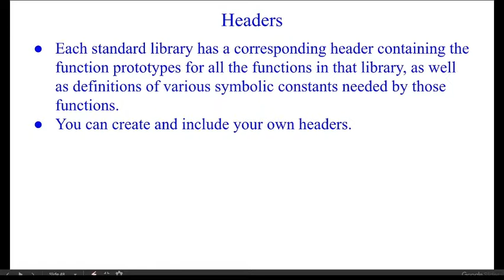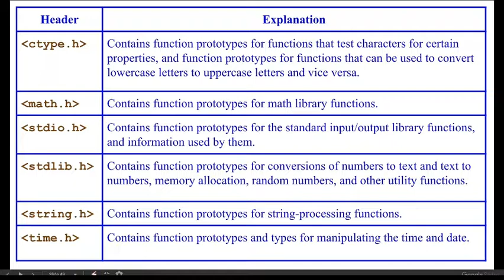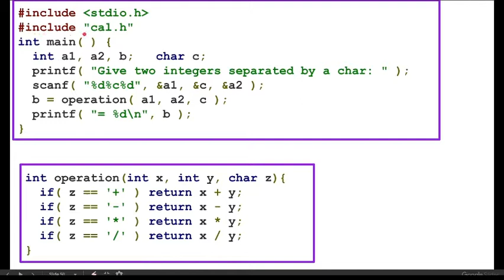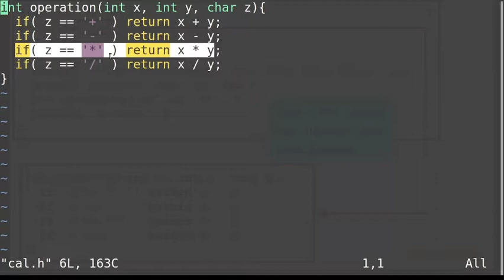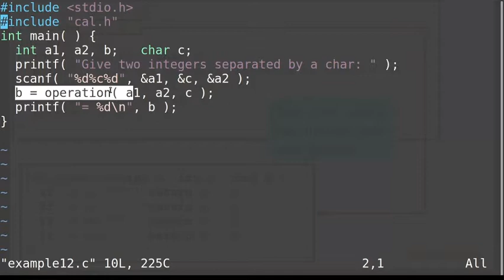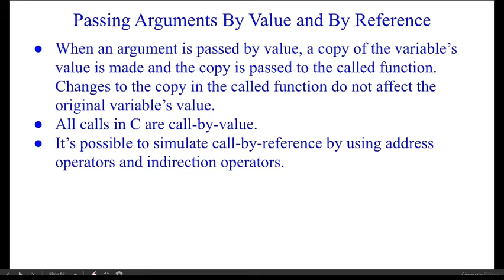Headers in c programming and call by value (introduction)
This video includes introduction about some useful header files in c programming for physics and mathematics students. It also includes the way how to use user defined header files in a program.

At the end, video includes simple introduction of call by value in c programming.